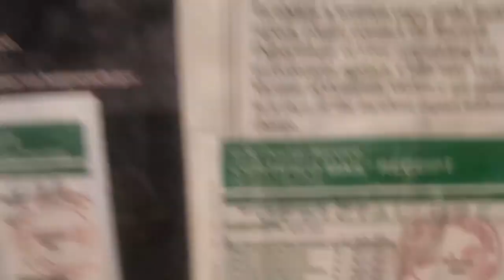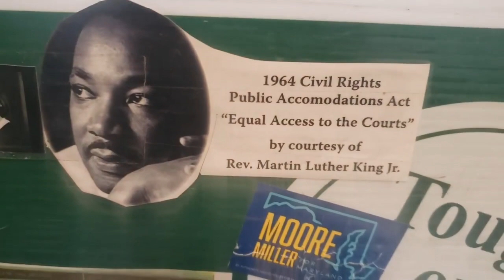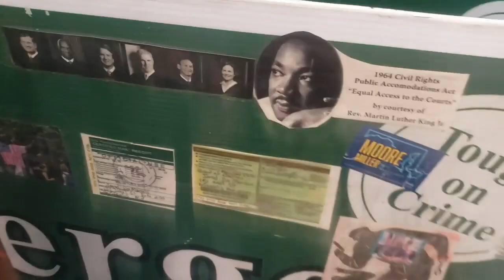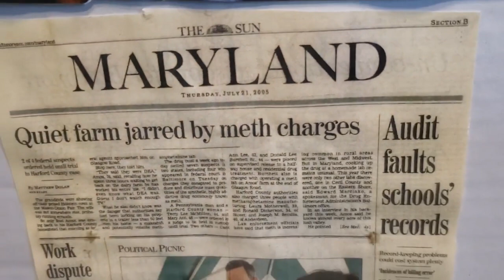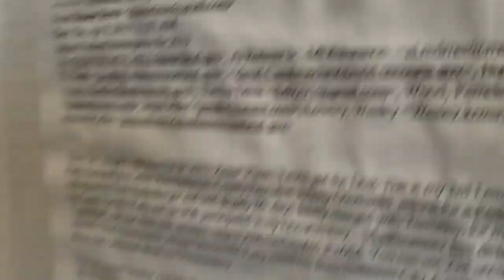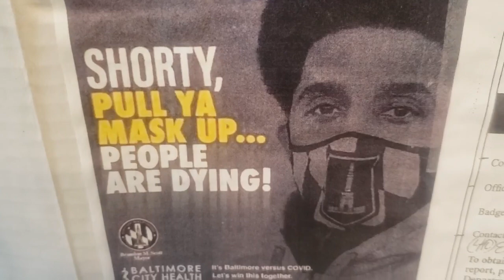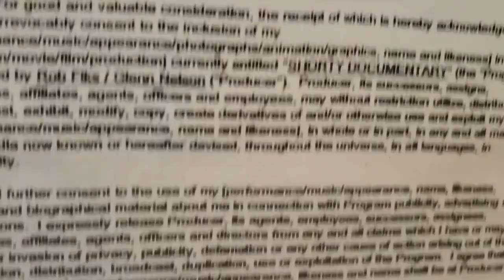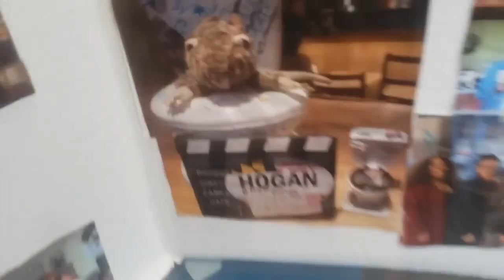Fox 45 Baltimore Mikenzie Frost Erek Barron Larry Hogan 12 Billion Class Action Lawsuit Ivan Bates